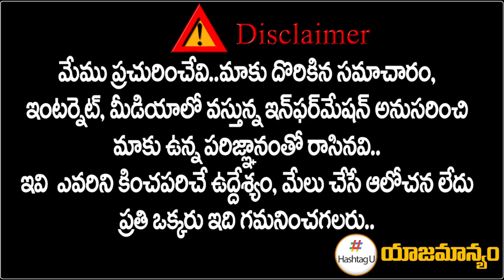Congress Leader Rohin Reddy Fires on Raj Gopal Reddy || Munugodu By Poll || T Congress || HashtagU